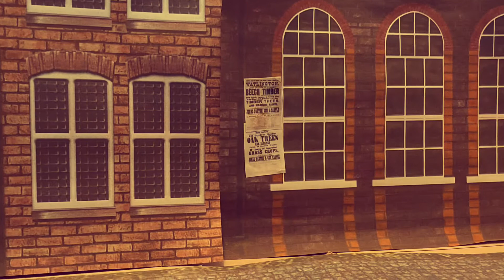Doctor Who Episode 2 Victorian Chicanery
My 2nd afa I hope you like it. And I hope I’ve not made as many mistakes in this one. The Doctor and Seek on her first trip through time and space Land in late Victorian London